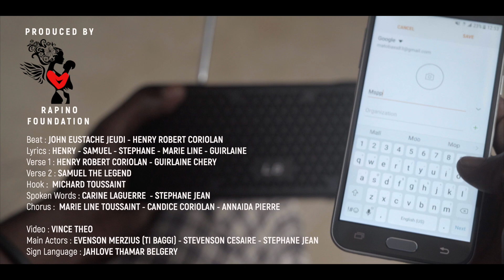Covid-19 Prevention Song - Lave Men Nou - Rapino Foundation (Eng Subt)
Song in Haitian Creole with English subtitles and sign language.

This song was created by our community for your community ... not professional singers but teachers, after school tutors, farmers and community activists.

100 % Haitian made!

SPREAD THE WORD NOT THE VIRUS!

Produced by Rapino Foundation
Beat : John Eustache Jeudi - Henry Robert Coriolan
Lyrics : Henry - Samuel - Stephane - Marie line - Guirlaine
Verse 1 : Henry Robert Coriolan - Guirlaine Chery
Verse 2 : Samuel The Legend (Privoise)
Hook : Michard Toussaint
Spoken Words : Carine Laguerre - Stephane Jean
Chorus : Everyone above + Marie Line Toussaint - Candice Coriolan - Annaida Pierre
Video Produced and Edited by : Vince Theo
Main Actors : Evenson Merzius (Ti Baggi) - Stevenson Cesaire - Stephane Jean
Sign Language : Jahlove Thamar Belgery